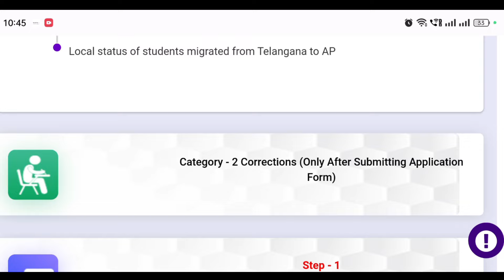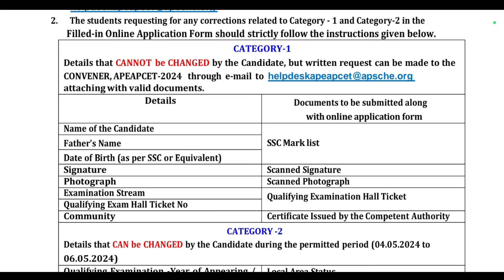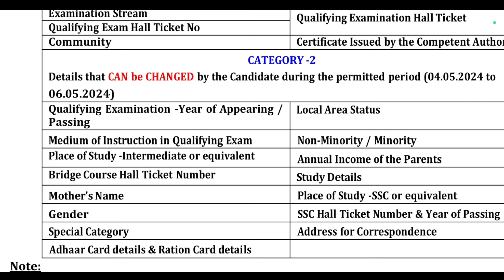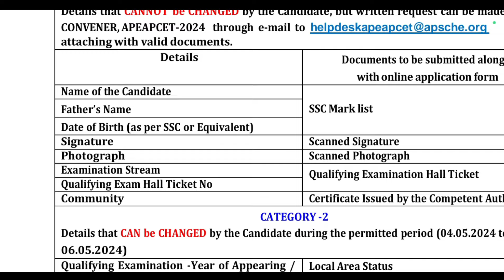AP Eamcet 0224 Application Mistakes Correction Process | AP Eamcet Application Mistakes Edit Option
AP EAMCET 2024 Applicationలో Mistakes Correction చేసుకోండిలా | AP Eamcet Mistakes Edit Option 2024

Your Queries -

AP Eamcet 2024 Correction
AP Eamcet Application Form 2024 Correction
AP Eamcet Mistakes Correction
AP Eamcet 2024 Online application corrections
AP Eamcet 2024 Application Form Correction
AP eamcet correction window 2024
AP Eamcet 2024 Mistakes Correction
AP Eamcet 2024 Application Mistakes Correction Process
AP Eamcet 2024 Mistakes Correction Process
how to edit mistakes in ap eamcet 2024 in telugu
AP Eamcet 2024 Application Form Mistakes Correction
AP Eapcet 2024 Correction
how to edit mistakes in ap eamcet Online application 2024 in telugu
AP Eapcet Application Form 2024 Correction
AP Eapcet Mistakes Correction
AP Eapcet 2024 Application Form Correction
AP eapcet correction window 2024
AP Eapcet 2024 Mistakes Correction
AP Eapcet 2024 Application Mistakes Correction Process
AP Eapcet 2024 Mistakes Correction Process
AP Eamcet 2024 Application Mistakes Correction
AP Eamcet Application Mistakes Edit Option
AP Eapcet 2024 Application Form Mistakes Correction